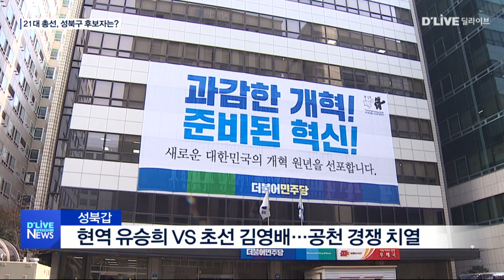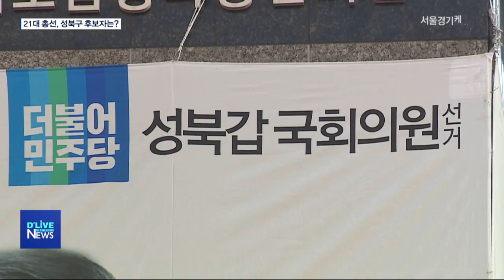[성북] 민주당 공천경쟁 속 한국당 탈환 도전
【 앵커멘트 】
성북구는
전통적으로 진보 계열이
강세를 보이는 지역입니다.
이번 총선에서도
진보 수성이 이뤄질 가능성이 높은 가운데,
민주당 내에선
치열한 공천 경쟁이 펼쳐지고 있습니다.
이승준 기자가 성북지역의
총선 판도를 정리했습니다.

【 VCR 】
지난 20대 총선에서
새누리당 정태근 후보로부터
성북갑 수성에 성공한 유승희 의원.

이번 21대 총선에서
야당이 아닌 같은 민주당 내에서
도전을 받습니다.

전 청와대 민정비서관 출신
김영배 예비후보가 출마한 것.

김 예비후보는 민선 5,6기 성북구청장을
지낸 경험이 있어
지역 내 인지도도 상당한 편입니다.

앞으로 진행될 당 내 경쟁에서
과연 누가 최종 후보가 될 지
이목이 쏠리고 있는 가운데,

민주당 내부에서
현역 물갈이를 선언한 점이
어떤 후보에게 유리할 지
앞으로 지켜볼 대목입니다.

한편 지난 18대 총선 이 후
계속해서 자리를 내 준 자유한국당에선
성북갑 탈환에 도전합니다.

7대 성북구의원을 지낸
조민국 예비후보가
가장 빨리 후보 등록을 마치고
이름 알리기에 나서고 있습니다.

자유한국당 성북갑 당협협의회
최진규 전 위원장 또한
출마를 고려 중인 것으로 알려졌습니다.

이 밖에
국가혁명배당금당에서도
3명의 예비후보가 등록을 마쳤습니다.

치열한 공천 경쟁이 펼쳐지고 있는
성북갑에 비해
성북을은 조용합니다.

현역인 더불어민주당 기동민 의원이
단수 공천을 신청했는데,

당 내 심사만 통과하면
별다른 무리 없이
본선 진출이 가능해보입니다.

자유한국당에서는
민병웅 전 성북을 당협위원장이 출마합니다.

40년 동안 성북구에 살아온
토박이인점을 강조하며,
기동민 의원과의
한판 승부를 예고하고 있습니다.

이 외 민중당에선
민주노총 교육위원을 지낸
편재승 예비후보가 이름을 올렸고,

국가혁명배당금당에서
6명의 예비후보가 등록을 마친 상황입니다.